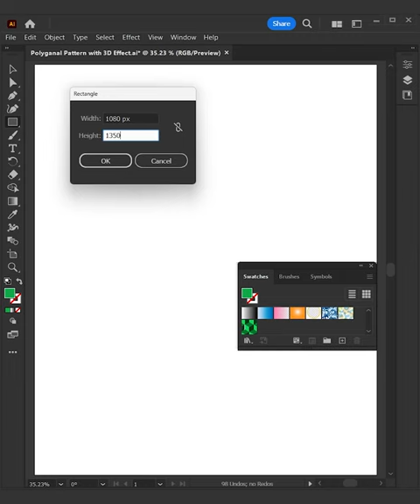3D Pattern from a geometric shape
3D Pattern from a geometric shape in Adobe Illustrator.